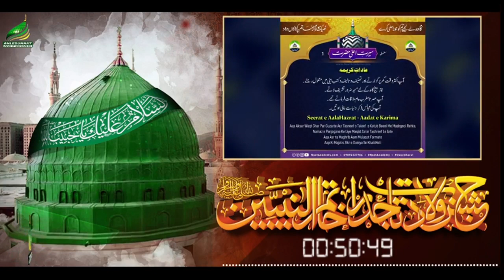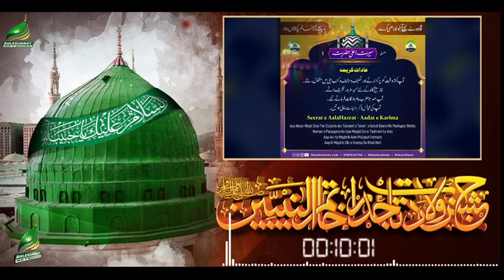JASHN E EID MILAD UN NABI हुस्न ए जमाल ए मुस्तफा ﷺ MAULANA UMAR RAZA